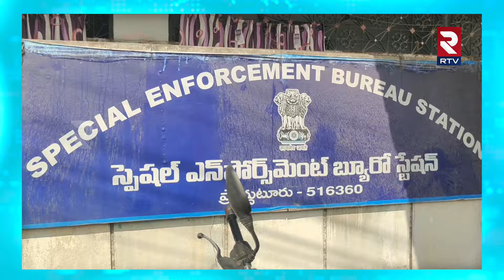నువ్వు కాదు..నీ బాబొచ్చినా..నన్ను ఏం పీకలేరు | MLA Rachamallu Sensational Comments On Excise Officer